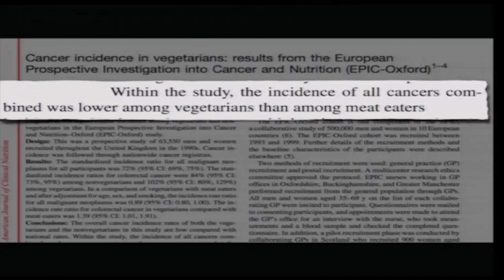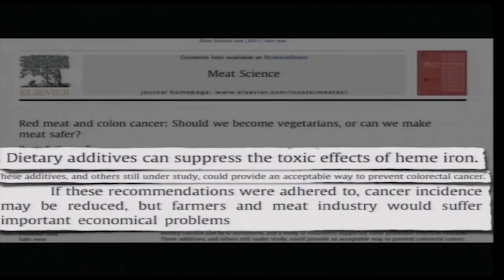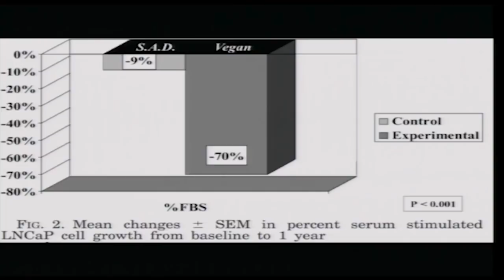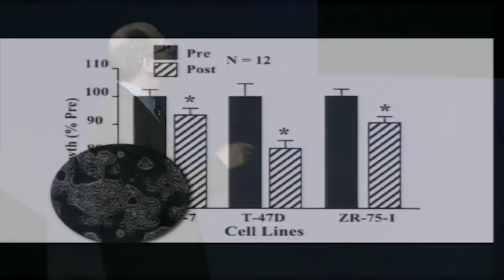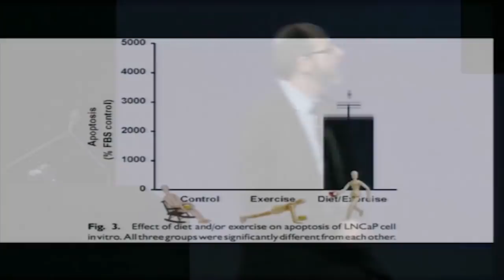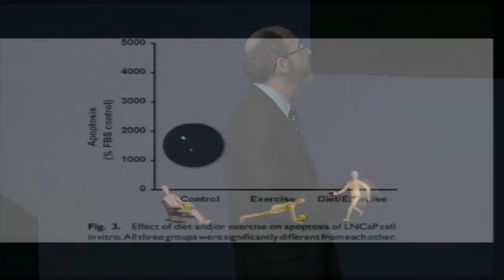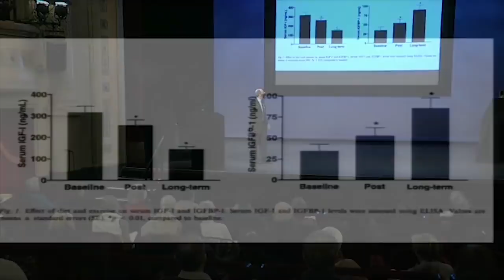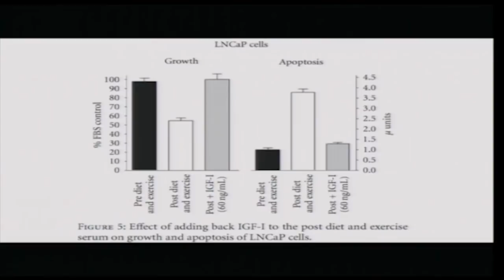The Impact Of A Whole Food Plant Based Diet On Cancer with Michael Greger, M.D.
Michael Greger, MD, discusses the scientific literature on preventing the most common causes of death through a plant-based diet. Dr. Greger has scoured the world's scholarly literature on clinical nutrition and developed this new presentation based on the latest in cutting-edge research exploring the role diet may play in preventing, arresting, and even reversing some of our leading causes of death and disability. Death in America is largely a food born illness. Focusing on studies published in peer-reviewed scientific medical journals, Michael Greger, M.D., offers practical advice on how best to feed ourselves and our families to prevent, treat, and even reverse many of the top 15 killers in the United States.

Dr. Michael Greger is one of America's leading experts on nutrition - someone who's been a big influence on people looking to lead healthy lives. Dr. Michael Greger is a licensed Medical Doctor in general practice specializing in clinical nutrition - and a founding member and fellow at the American College of Lifestyle Medicine. He's also the Director of Public Health and Animal Agriculture at the Humane Society of the United States, and the founder of the Nutrition Facts dot org blog. Dr. Greger is also the author of a number of bestselling books - including his latest "How Not to Die: Discover the Foods Scientifically Proven to Prevent and Reverse Disease.From the physician behind the wildly popular website NutritionFacts.org, Dr Greger reveals the groundbreaking scientific evidence behind the only diet that can prevent and reverse many of the causes of disease-related death.

The vast majority of premature deaths can be prevented through simple changes in diet and lifestyle. In How Not to Die, Dr. Michael Greger, the internationally-renowned nutrition expert, physician, and founder of NutritionFacts.org, examines the fifteen top causes of premature death in America-heart disease, various cancers, diabetes, Parkinson's, high blood pressure, and more-and explains how nutritional and lifestyle interventions can sometimes trump prescription pills and other pharmaceutical and surgical approaches, freeing us to live healthier lives.

The simple truth is that most doctors are good at treating acute illnesses but bad at preventing chronic disease. The fifteen leading causes of death claim the lives of 1.6 million Americans annually. This doesn't have to be the case. By following Dr. Greger's advice, all of it backed up by strong scientific evidence, you will learn which foods to eat and which lifestyle changes to make to live longer.

History of prostate cancer in your family? Put down that glass of milk and add flaxseed to your diet whenever you can. Have high blood pressure? Hibiscus tea can work better than a leading hypertensive drug-and without the side effects. Worried about heart disease (the number 1 killer in the United States)? Switch to a whole-food, plant-based diet, which has been repeatedly shown not just to prevent the disease but often stop it in its tracks.